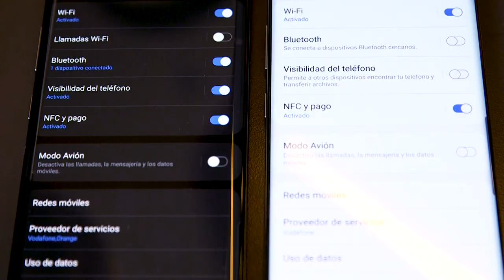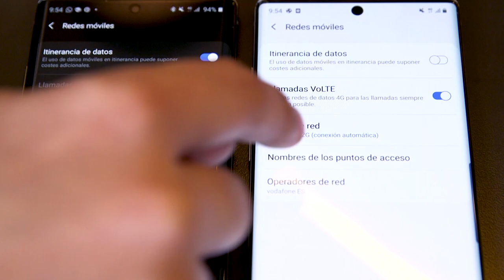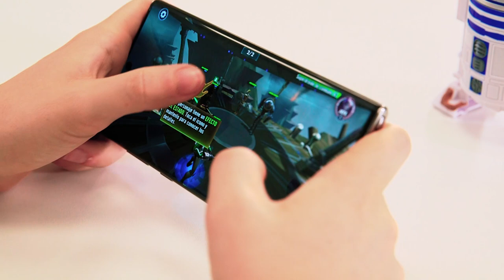¡Probamos el Samsung Galaxy Note 10 + 5G Ready!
¿Eres Gamer?